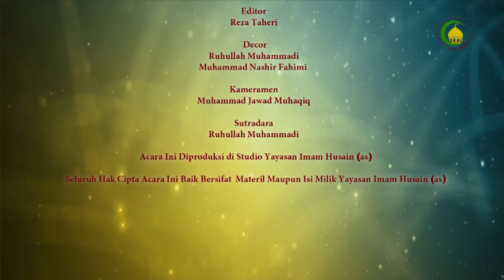03. BAHAYANYA SIFAT UJUB (1) - NARASUMBER : Ust. Abdul Latif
Sifat ujub adalah sifat yang sangat tercela karena sifat ini  akan berdampak negatif pada diri seorang, dan dalah satu dampak negatif sifat ujub adalah bahwa sifat ujub akan menghancurkan keimanan seseorang. Nabi pernah berkata: Tidak ada sifat yang lebih berbahaya dari sifat ujub.Dan Allah pun pernah mengingatkan kepada orang-orang yang beriman supaya jangan berbangga diri atas apa yang dimilikinya karena hal ini akan melenyapkan semua kesempurnaan yang ada pada dirinya.